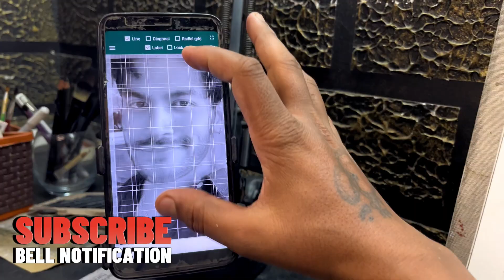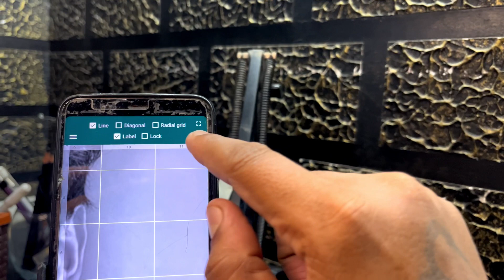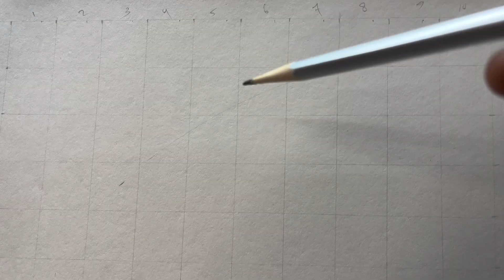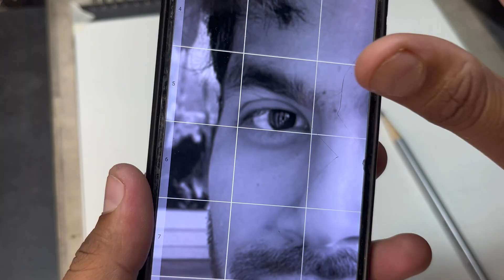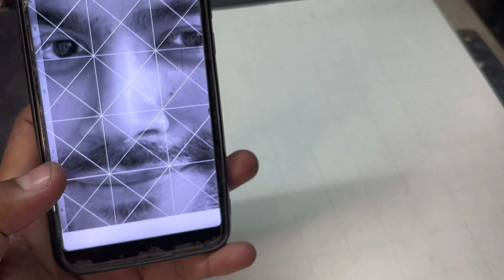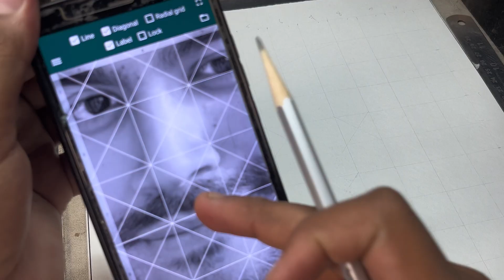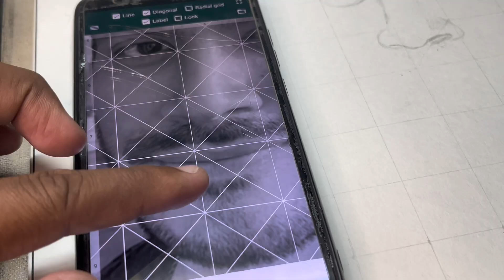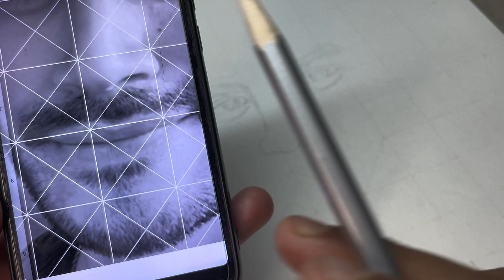HOW TO DRAW OUTLINE USING GIRD METHOD STEP BY STEP DRAWING TUTORIAL ✍️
Step by step outline tutorial
Outline using gird
Gird method se outline kaise banaye
How to use gird method
Gird method drawing ✍️